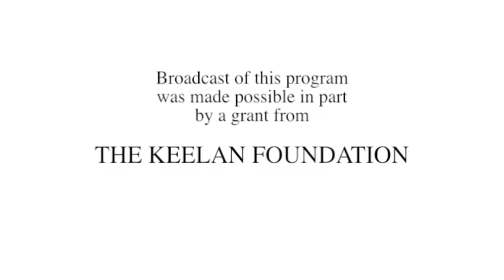1st Wednesdays - Willa Cather: Prairie Landscapes 10.16.13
Amherst College professor Michele Barale examines the relation between Cather's art and her very tangible earth.